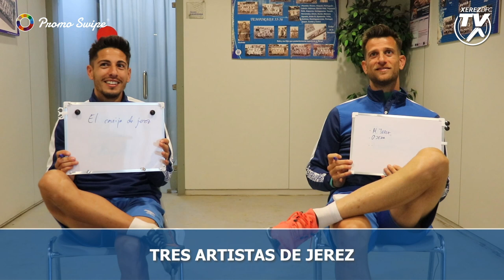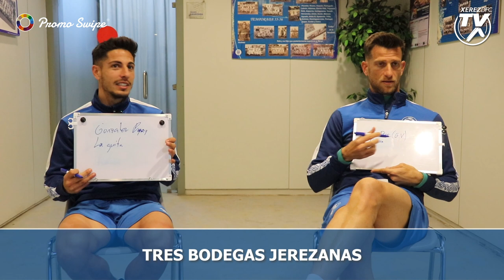Cara a cara: Mayor vs Javilillo ¿Cuánto saben sobre Jerez?